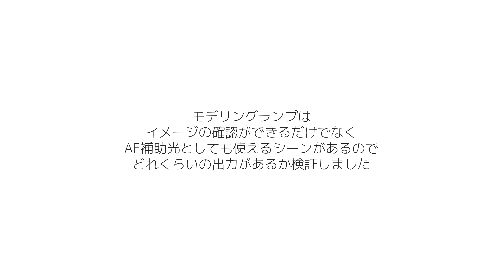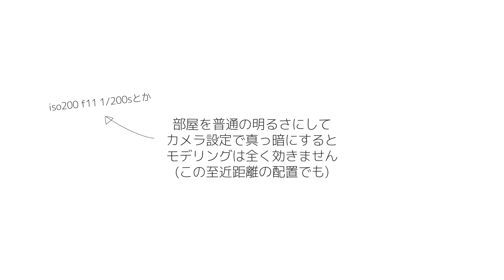Godox AD100proモデリングの明るさ検証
Godox ストロボ AD100proのモデリングランプはどの程度の明るさが気になったので検証してみました。

ストロボとしては100Wと強力なモノではありませんが非常にコンパクトで軽量。似たようなスペックでGodox V1がありますがクリップオンである必要がないのであればAD100proはかなり良いです。

モデリングランプは活用すれば非常に便利なのでバッテリー式のストロボで搭載されているのは嬉しい。

X2Tと使えばシンクロケーブルやACケーブルから解き放たれた撮影が可能です。

Godox AD100pro ▶︎
Godox X2T ▶︎ (カメラメーカーに合ったものが必要)